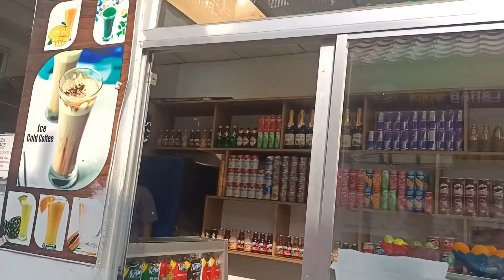ঘুরতে এসে ননদের জামাই পকেট খালি করলাম 😁😁কক্সবাজার ট্যুর